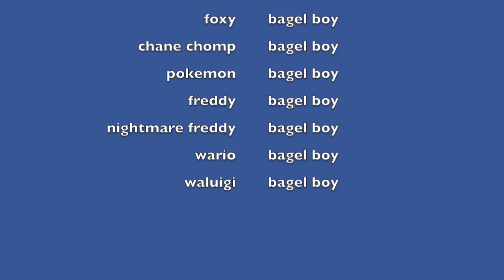back to the mario years part4